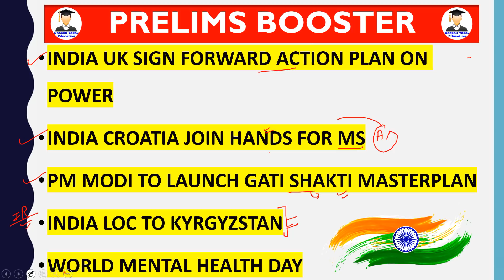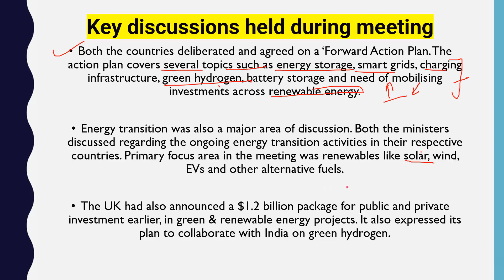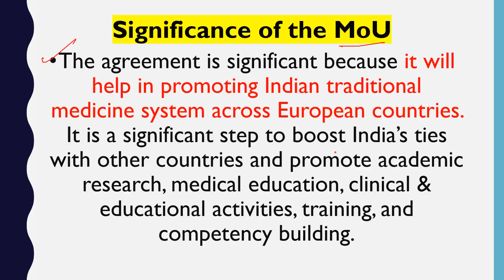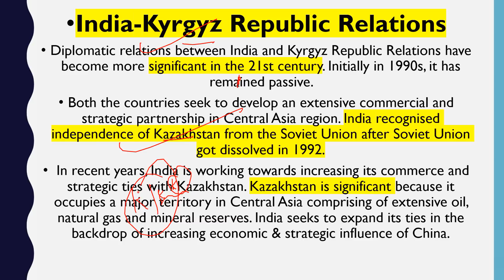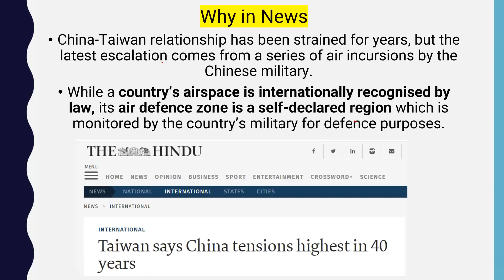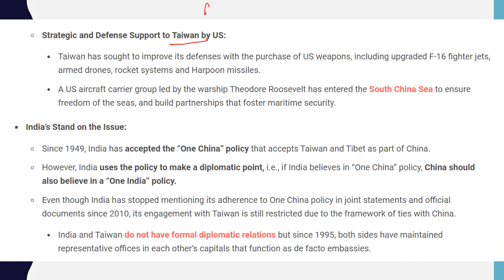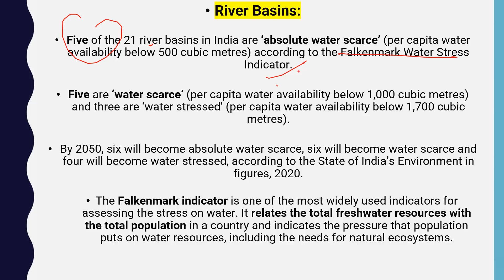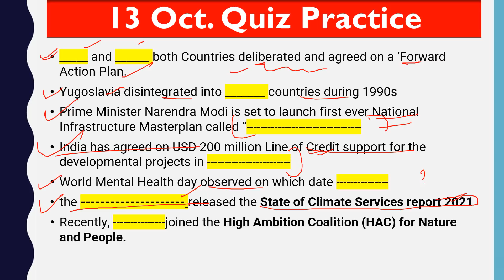13 October 2021 Daily Current Affairs 2021 | The Hindu News analysis, Indian Express, PIB analysis